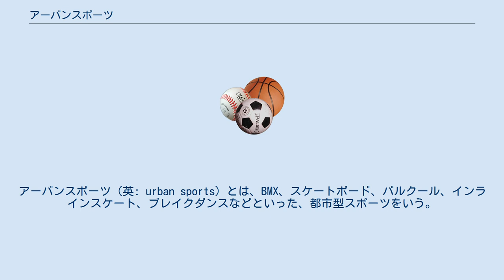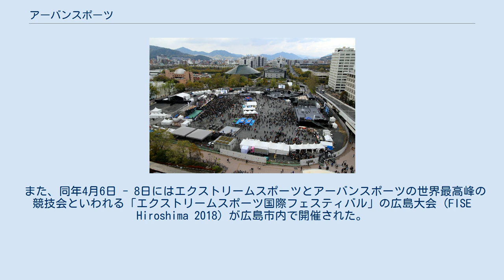アーバンスポーツ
アーバンスポーツ（英: urban sports）とは、BMX、スケートボード、パルクール、インラインスケート、ブレイクダンスなどといった、都市型スポーツをいう。
 「都市型」のスポーツとは、以下に挙げるような特徴をもってそのように分類されているものをいう。
 アーバンスポーツは「エクストリームスポーツのなかで都市で開催が可能なもの」と定義される。
国際競技大会エクストリームスポーツ国際フェスティバル (FISE、フィセ) は1997年にフランス南部モンペリエで、エクストリームスポーツ好きな学生であったエヴァ・アンドレ＝ブノワが始めたが、そののちアーバン・スポーツの大会として確立している。
国際競技大会「FISEワールド・シリーズ広島」は別名「アーバン・スポーツ・フェスティバル広島」である。
 FISE Hiroshima 2018 のイベント会場 2018年1月16日、東京・渋谷のファッションビル「SHIBUYA109」前にて、一般社団法人日本アーバンスポーツ支援協議会 (JUSC) の設立が発表された。
所在地は東京都渋谷区桜丘20-12（ル・カルティエ桜丘）。
会長は渡邊守成、副会長には岡崎助一・小日向徹・太田雄貴が就任した。
 また、同年4月6日 - 8日にはエクストリームスポーツとアーバンスポーツの世界最高峰の競技会といわれる「エクストリームスポーツ国際フェスティバル」の広島大会 (FISE Hiroshima 2018) が広島市内で開催された。
日本国内では「アーバンスポーツの祭典」と紹介されているが、実際は同大会における第一の部門「FISE World Series」がそれに当たる。
「FISE」は2019年の4月19日 - 21日にも広島で開催されている。